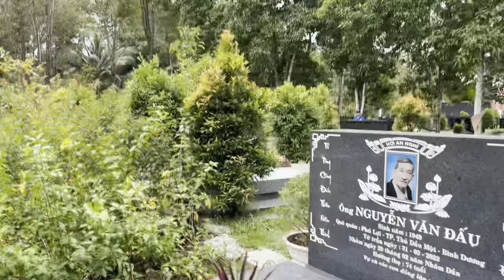Chiều 19/12”Bất Ngờ”BQL Hoa Viên Đến”Màng Trao Tiền Cười Đau Bụng Với Anh News”Tại Mộ”NSUT VŨ LINH”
Chiều 19/12”Bất Ngờ”BQL Hoa Viên Đến”Màng Trao Tiền Cười Đau Bụng Với Anh News”Tại Mộ”NSUT VŨ LINH”duyminhvlog